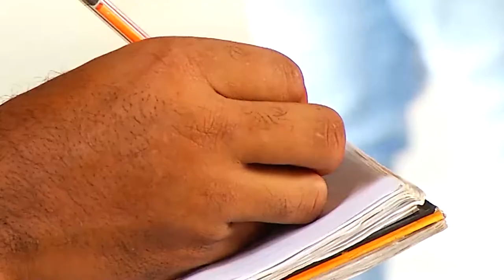A transmissão será dia 10 de junho, a partir das 21h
Os preparativos para a Live Norte Bumbás estão a todo vapor. É a primeira vez que o evento é realizado em local aberto. Mas não é qualquer local, é um complexo de galpões históricos, que fazem parte da história de Manaus.